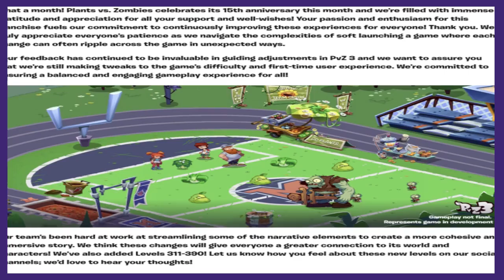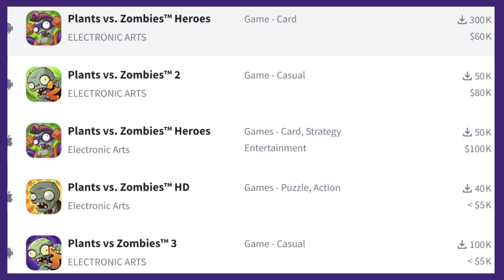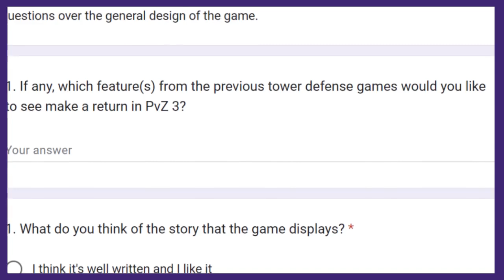A Loose Discussion About | Plants vs Zombies 3: To Kill a Franchise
Welcome to "A Loose Discussion"
This is a series that I may or may not keep up where i choose a topic and yap about it with no script beforehand

This video is discussing PvZ3, a new game in the Plants vs Zombies franchise that appears to be having new issues even after several updates

Reminder, these videos are exaggerated for comedy purposes

Enjoy the Rant!